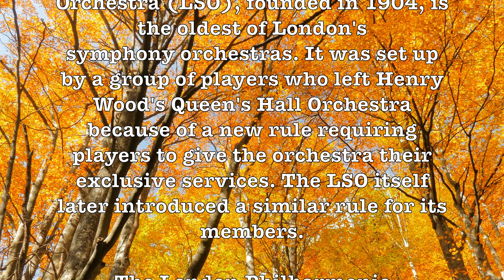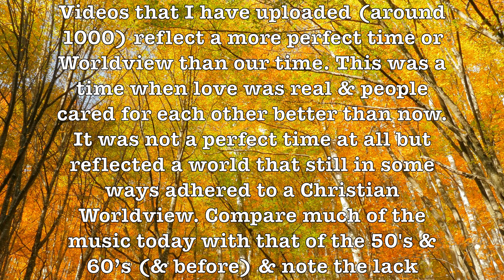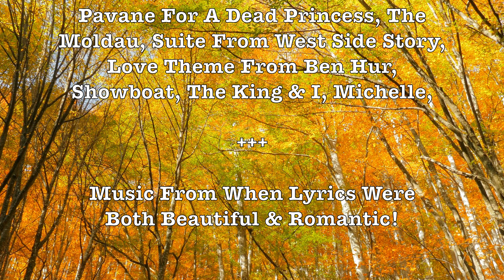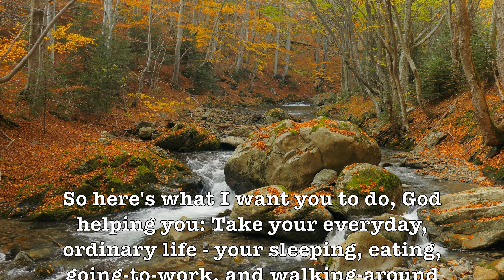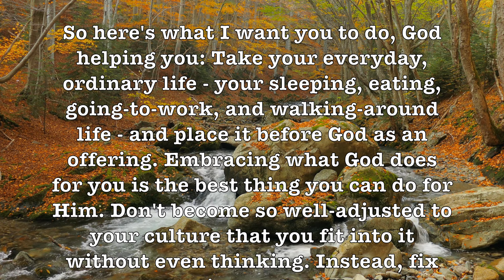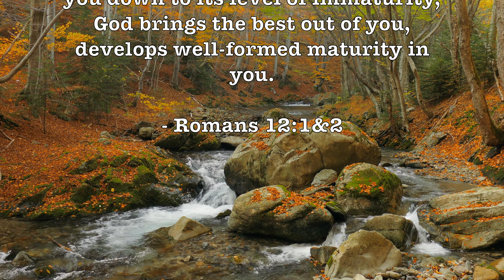London Symphony Orchestra! 4K Album! 2160p Extreme H.D.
The London Symphony Orchestra (LSO), founded in 1904, is the oldest of London's symphony orchestras. It was set up by a group of players who left Henry Wood's Queen's Hall Orchestrabecause of a new rule requiring players to give the orchestra their exclusive services. The LSO itself later introduced a similar rule for its members.

The London Philharmonic Orchestra (LPO) is one of five permanent symphony orchestras based in London. It was founded by the conductors Sir Thomas Beecham and Malcolm Sargent in 1932 as a rival to the existing London Symphony and BBC Symphony Orchestras.

Most of the Beautiful Romantic Music Videos that I have uploaded (around 1000) reflect a more perfect time or Worldview than our time. This was a time when love was real & people cared for each other better than now. It was not a perfect time at all but reflected a world that still in some ways adhered to a Christian Worldview. Compare much of the music today with that of the 50's & 60’s (& before) & note the lack of happiness & true love rampant among most of today’s life. The despair & unhappiness of today can be traced directly to our departure from a Biblical Worldview…

But for now, return to that earlier time & reminisce & remember or discover for the very first time "When Lyrics Were Both Beautiful & Romantic"!

LONDON SONGS:

Pavane For A Dead Princess, The Moldau, Suite From West Side Story, Love Theme From Ben Hur, Showboat, The King & I, Michelle,

GOOGLE SONG INFO:

Love Theme (From "Ben Hur") - Various Artists
Sound recording
14:07 - 17:43  play match
The Orchard Music
On behalf of: Reader's Digest

Pavane for a Dead Princess in E Major - Arpad Joo, Sinfonie Orchester London
Sound recording
0:01 - 6:32  play match
INgrooves
On behalf of: Denon

Michelle - London String Orchestra
Sound recording
31:34 - 34:30  play match
NaxosofAmerica
On behalf of: Unlimited Media

Suite from West Side Story - London Symphony Brass & Eric Crees
Sound recording
12:49 - 14:04  play match
Koch Entertainment
On behalf of: Musical Concepts

The King And I: Getting to know You/Hello Young Lovers/ I Have Dreamed/I Whistle a Happy Tune/March of the Siamese Children/Shall We Dance?/Something Wonderful - London Symphony Orchestra
Sound recording
23:57 - 30:00  play match
IODA
On behalf of: NPL